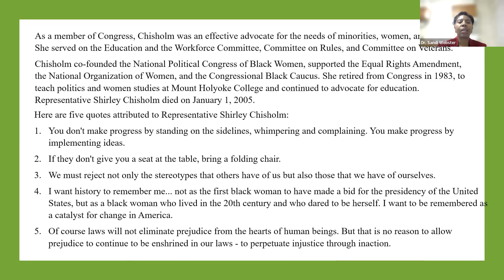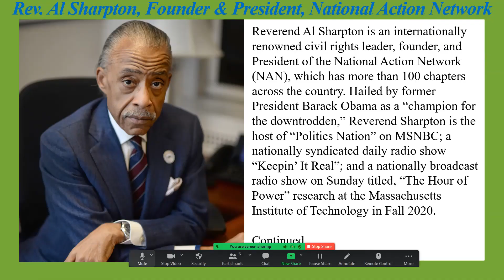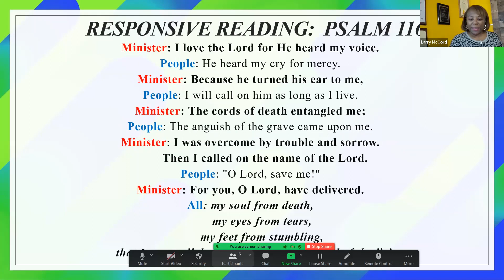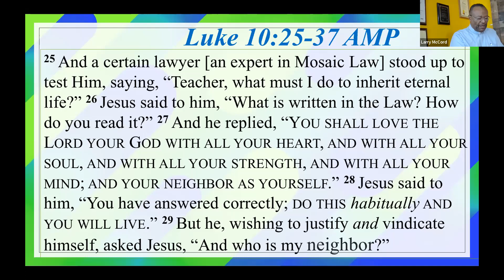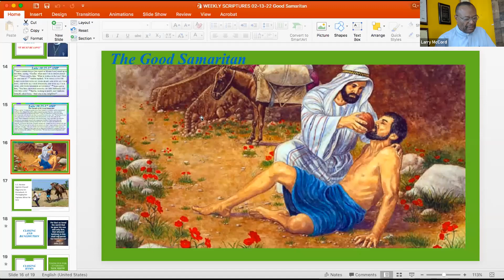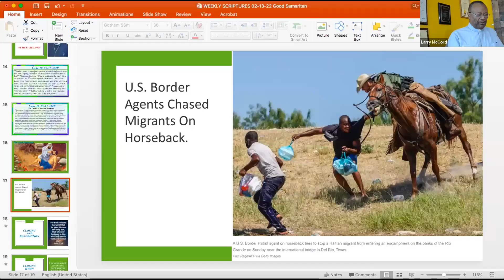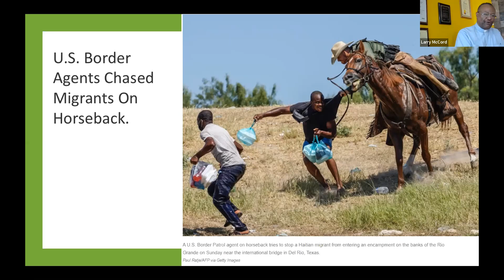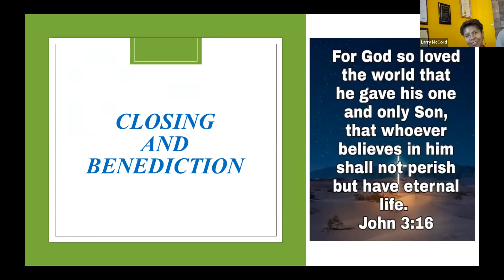2-13-22 It Must Be Love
It Must Be Love by Rev. Dr. Larry McCord, Senior Pastor at New Birth Christian Ministries in Uniondale, NY on 2-13-22